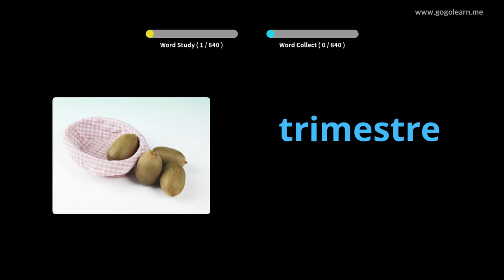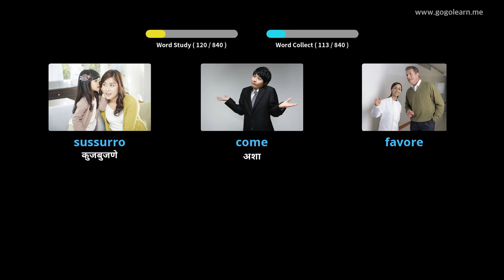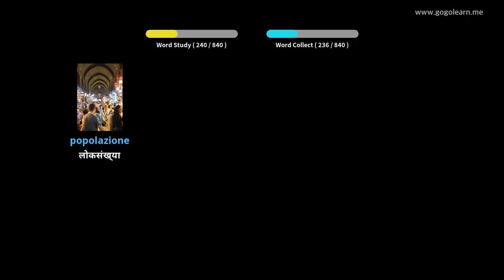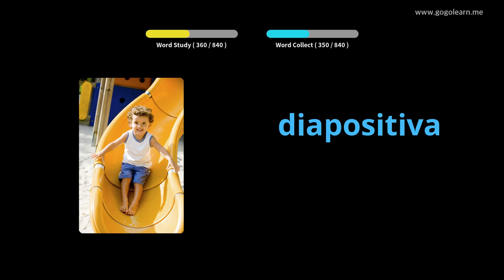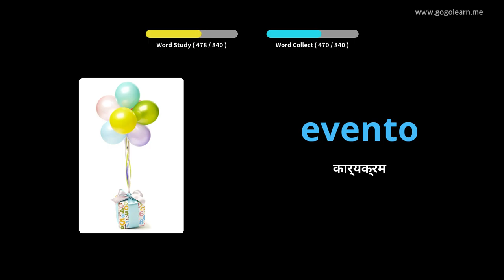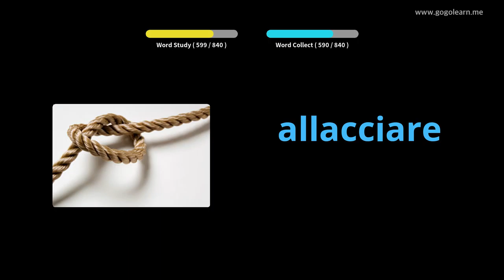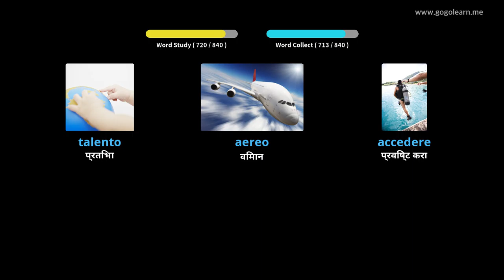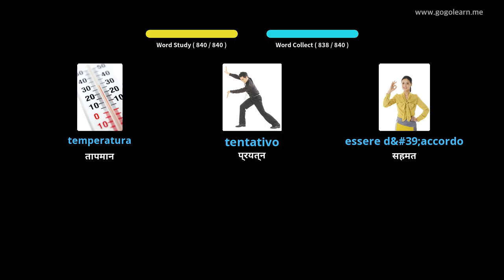झोपेच्या वेळी इटालियन शब्दसंग्रह ऐकत आहेत | Golearn